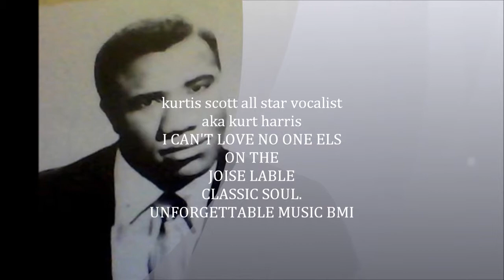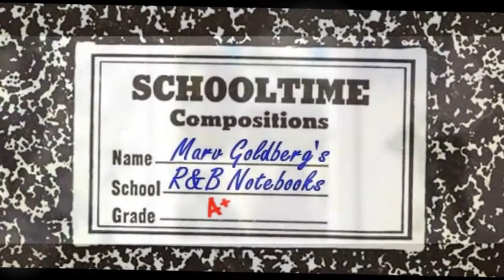Dailymotion down home blues soull by kurtis scott formerly kurt harris r b singers akurtmusicworldnow production a Music video2